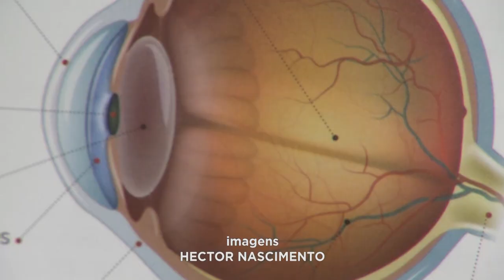Alerta: 14 de Novembro é comemorado o Dia Mundial de Combate à Diabetes.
Apresentador Nicomedes